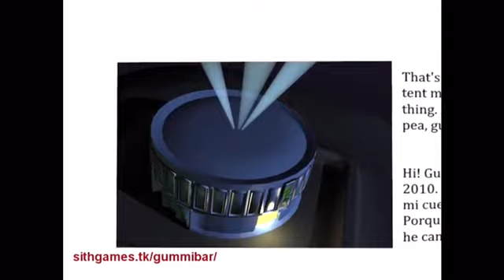The Gummy Bear Long Nistan 🇵🇲 Newest Remake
Credits To Gummibär Remake!

For Gummy Bear VGCP, Gummibär Fanboy A.K.A Patrick Addition, Gummibar Fanboy 2005 2nd Channel, And Everyone!